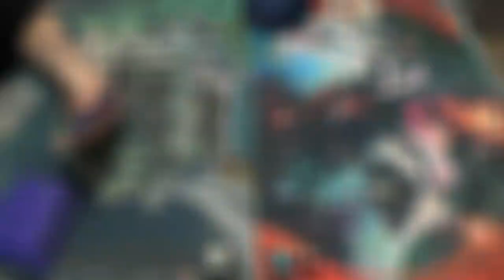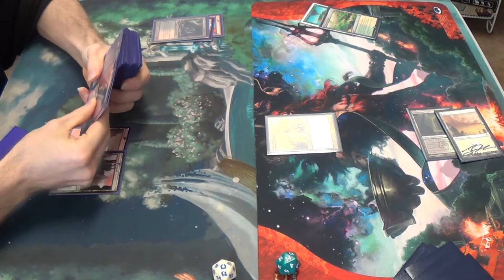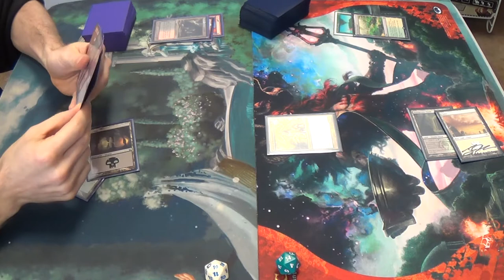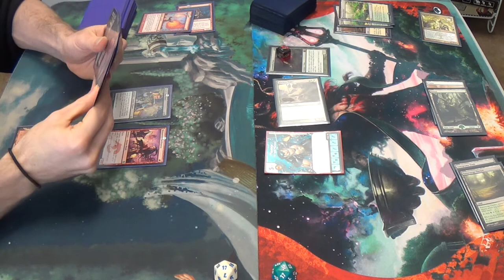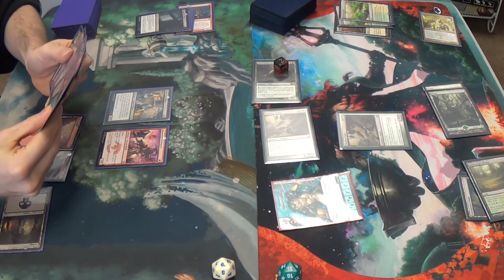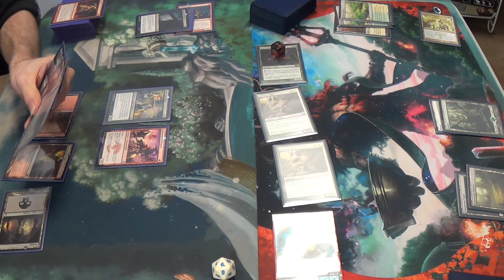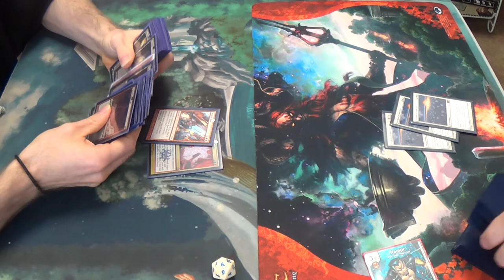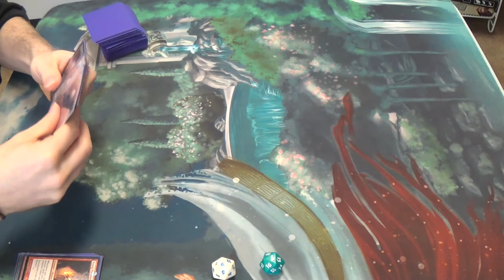Modern Magic — Rakdos Burn (Splashing Jund) vs. Abzan Township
Now that Treasure Cruise is banned, burn decks go back to basically conceding to Kitchen Finks, plus Siege Rhino makes our lives all the more miserable anyway. Needless to say, this is not an easy match for me.

My friend and opponent made the assumption that I am splashing green for Atarka's Command. Although I am not, I certainly think that I could, although I'm unsure as to what I would cut for it. What do you all think? Should Atarka's Command be put into the deck? Does having to have green in its cost make it dead in my hand too often?

I apologize for my voice; I've been sick for the past few days. I'm also somewhat sleepless and aching as a result, so this wasn't my day, at least not until the Magic tournament.

Here's the list that I was running at the event:
Creatures
4 Dark Confidant
1 Eidolon of Great Revels
1 Goblin Guide
4 Monastery Swiftspear
4 Young Pyromancer
Instants
4 Lightning Bolt
2 Geth's Verdict
3 Searing Blood
4 Skullcrack
2 Terminate
Sorceries
4 Bump in the Night
4 Lava Spike
4 Rift Bolt
Lands
4 Blackcleave Cliffs
4 Blood Crypt
4 Bloodstained Mire
1 Lavaclaw Reaches
1 Mountain
2 Stomping Grounds
1 Swamp
2 Wooded Foothills
Sideboard
2 Blood Moon
4 Destructive Revelry
1 Dragon's Claw
1 Molten Rain
2 Rakdos Charm
4 Rending Volley
1 Slaughter Games